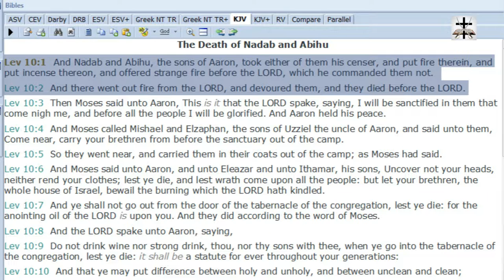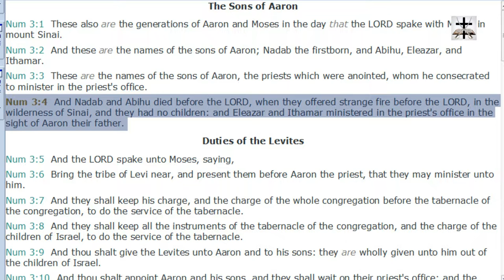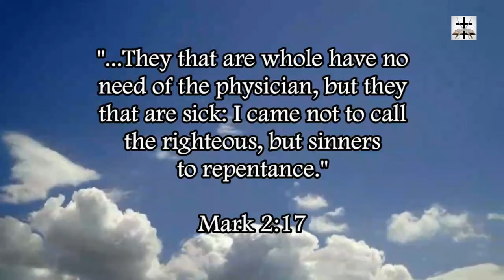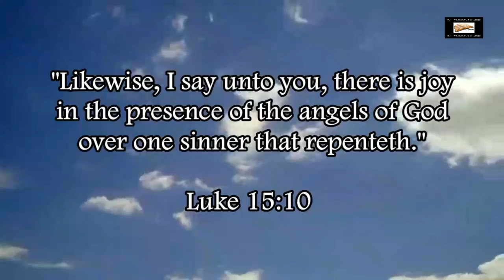Charismatic Strange Fire Brings God's Judgment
The Charismatic “Holy Ghost fire” is no different than when Nadab and Abihu offered “strange fire” before the Lord in Leviticus 10:1-2, Numbers 3:4, and Numbers 26:61.